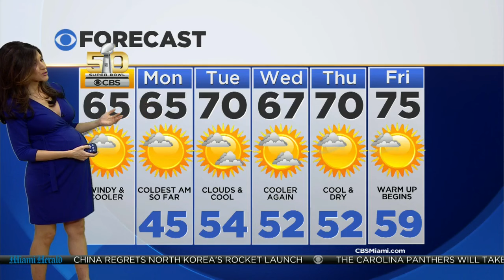CBSMiami.com Weather @ Your Desk 2-7-16 8AM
Chilly Sunday with highs in the mid-60s.